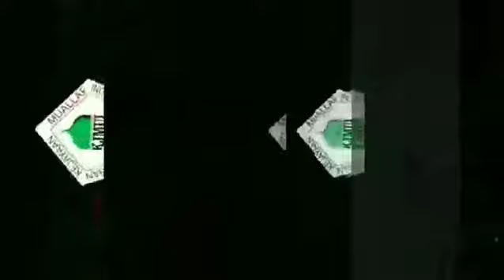Subhanallah! Ternyata pemuda Dayak ini masuk Islam karena dia mimpi shalat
Begitu kalau Allah sudah berkehendak, pemuda Dayak ini akhirnya masuk Islam karena sebelumnya dia mimpi lagi shalat.